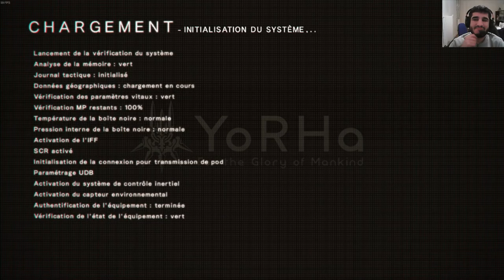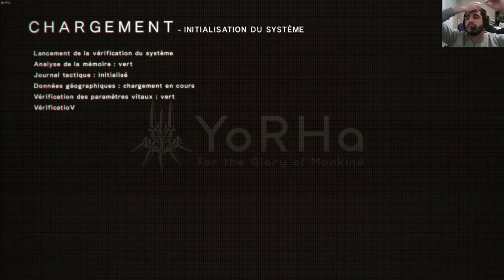[FR] NieR: Automata | PC | Let's Play | Combat acharné vs Boss et quête #9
Pour ce soir je vous montre mon Neuvième épisode sur NieR: Automata !

Ce jeux est développé par PlatinumGames et édité par Square Enix qui est un Action/RPG .

Je pense faire des épisode de max 30/40 min ou moins tout dépend des action faites dans l'épisode !

Pour qui veut acheté le jeux voilà un lien

Infos Complémentaire !

Le jeux et Payant et dispo sur le site de Square Enix pour jeux pc 17 mars 2017 / console 10 mars